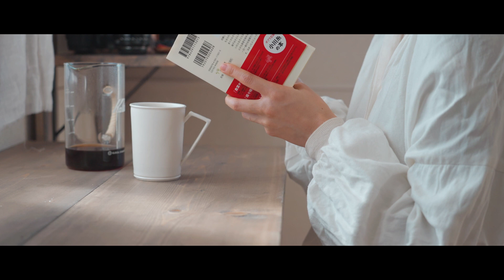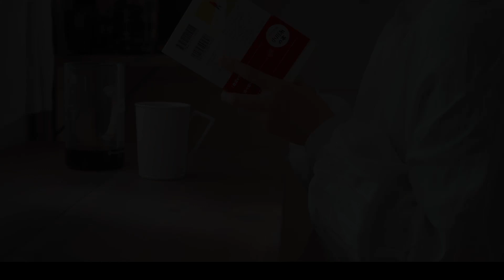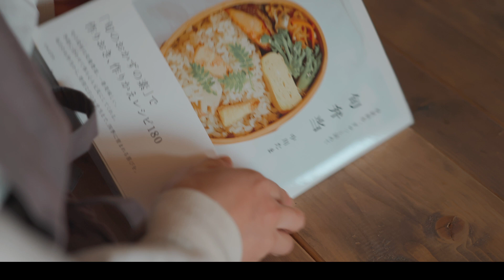How to live your life in a good mood with a relaxed mind | How to spend your holidays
休日は何をして過ごしますか？
早起きするのもいいし お昼まで眠るのもいいです🌛

本を読んだり、甘いおやつを食べたり
撮り溜めたドラマを観るのもいいですね

大切なのは、自分が好きと思えることをすること😉

腰が重い掃除や洗濯を終えた後に飲むコーヒーの味と
サラリーマンが仕事終わりに飲むビールは
どちらが美味しいでしょうか？🍺

毎日頑張っている皆さんの明日が
穏やかで暖かいものになりますように🕊‎𓂃 𓈒𓏸

What do you do on your day off?I like to wake up early and sleep until noon.
Read a book or eat a sweet snack.I also like to watch dramas that I've shot 📺

The important thing is to do what you feel like doing😉

I wish you a peaceful and warm tomorrow.
May your tomorrow be peaceful and warm 🕊𓂃 𓈒𓏸